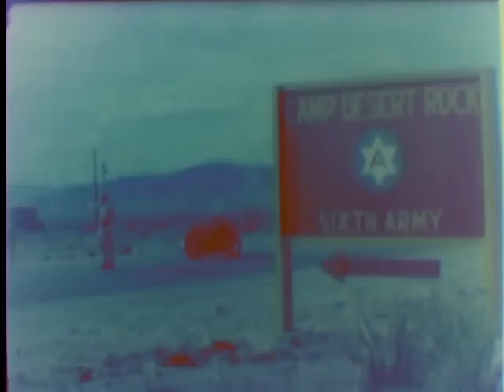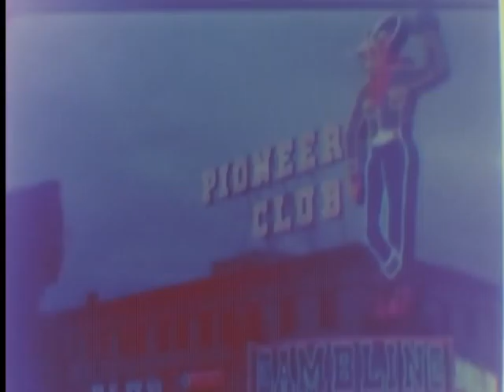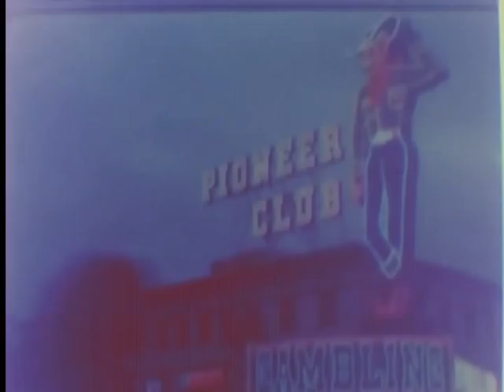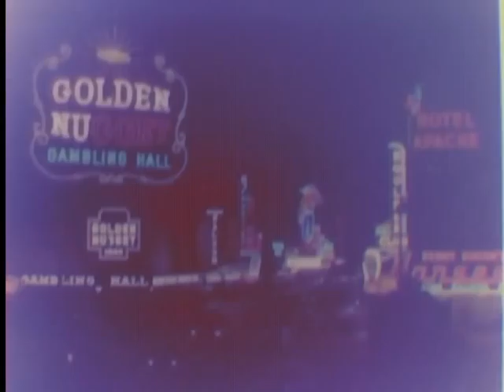WEATHER, SOUTH PACIFIC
WEATHER, SOUTH PACIFIC  - National Archives and Records Administration   - ARC Identifier 3172 / Local Identifier 18-CS-369  - War Department. Army Air Forces. (06/20/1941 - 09/26/1947).  Motion Pictures Films from the "Combat Subjects" Program Series.  DVD copied by IASL Master Scanner Timothy Vollmer.